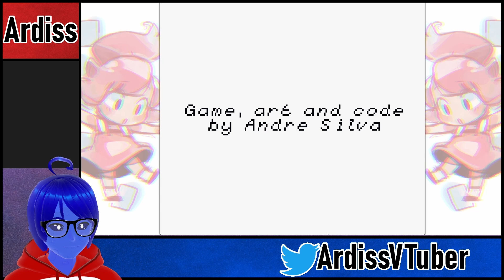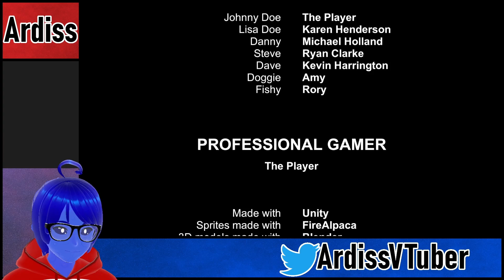Spooky Station - A Variety Game Pack Stream [HD Version]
Got some short, chill halloween-y games lined up today. No spooky today, just chill.